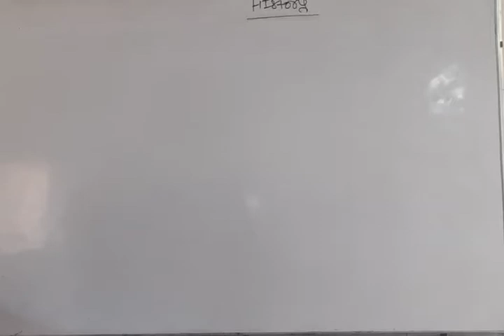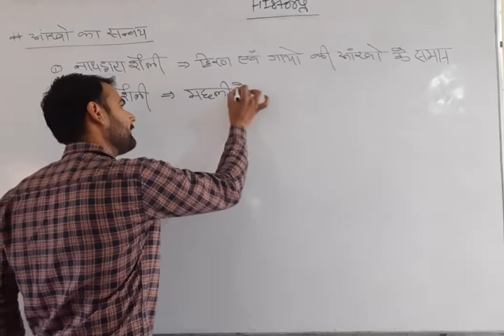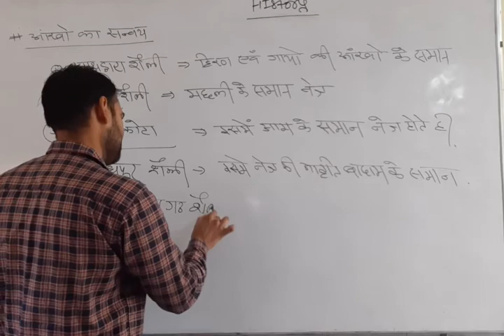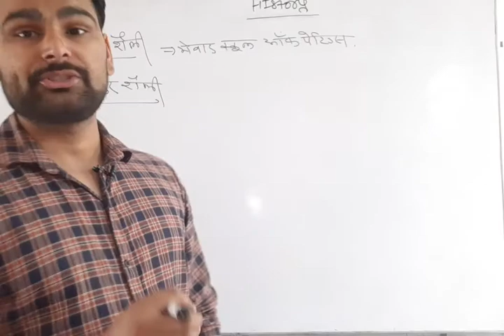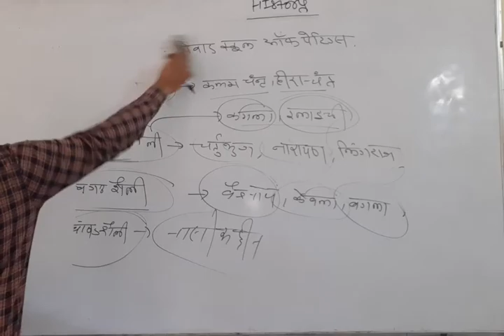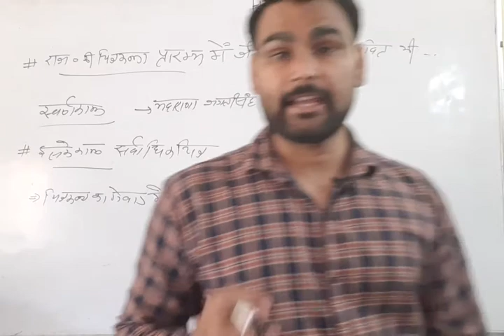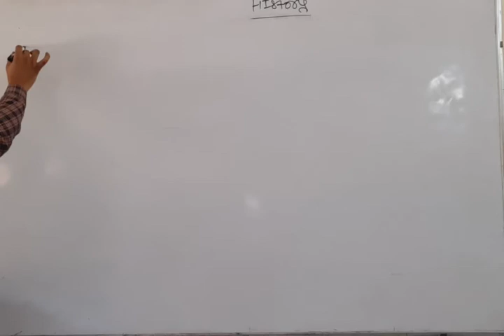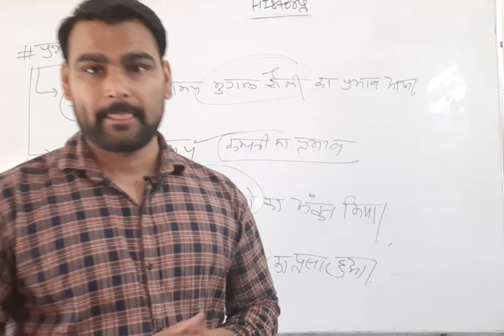राजस्थान की चित्रकला || painting of rajasthan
ba first year ancient history chapter 1 in english,